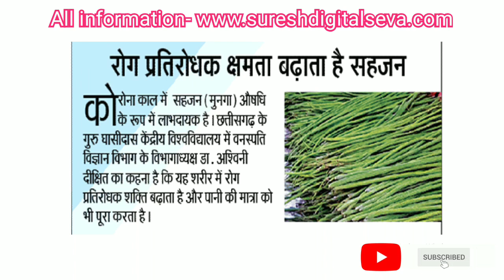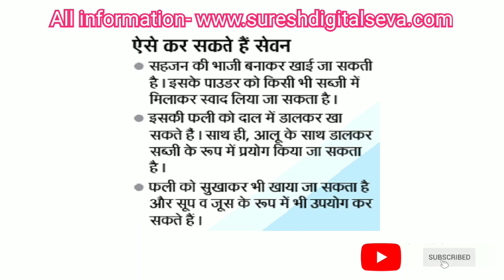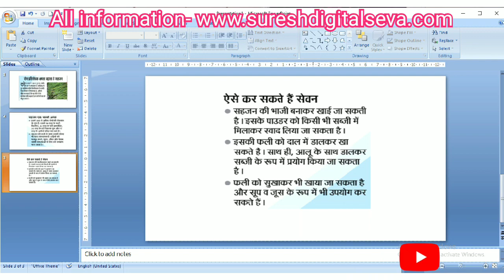रोग प्रतिरोधक क्षमता बढ़ाता है सहजन | Drumming increases immunity, With Full Information - [Hindi]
रोग प्रतिरोधक क्षमता बढ़ाता है सहजन | Drumming increases immunity,

रोग प्रतिरोधक क्षमता बढ़ाता है सहजन,
Drumming increases immunity,
how to boost immunity,
immune system,
boost immunity,
how to increase immunity power,
how to boost immunity naturally,
immunity booster,
how to boost immunity power,
immunity power kaise badhaye,
increase immunity,
how to build a strong immunity,
vitamin c,
how to,
ram verma,
in hindi,
immune system booster,
what to eat to boost immunity